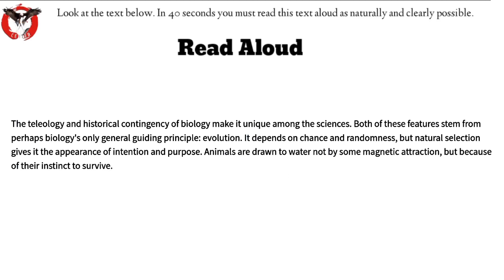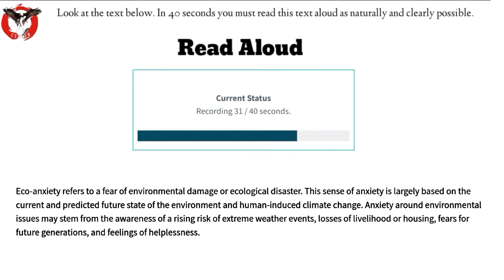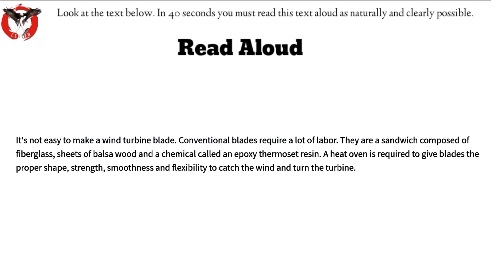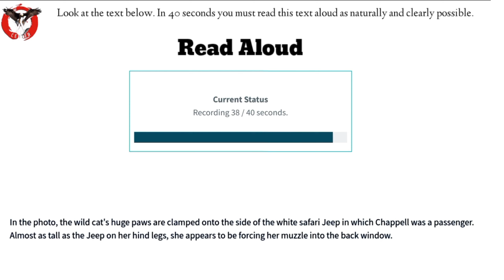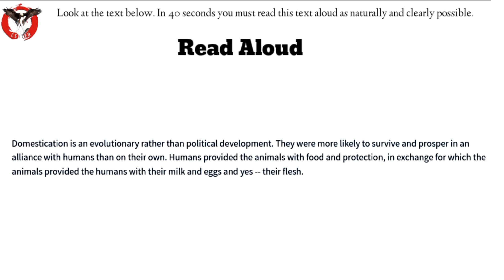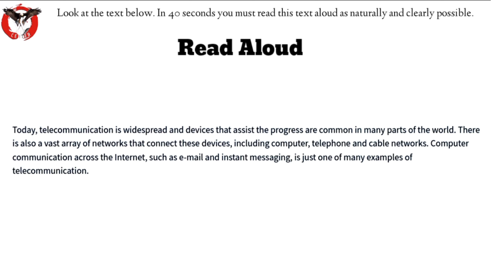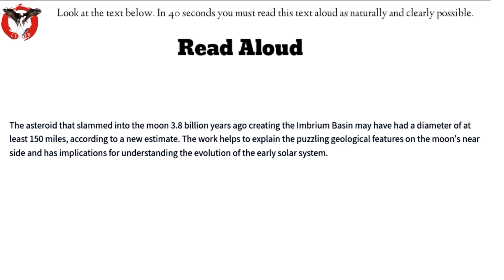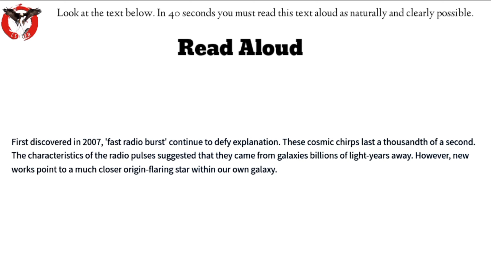Read aloud practice| read aloud March 2023| read aloud part 13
pte repeated questions 2023, pte repeat sentence,best tips for repeat sentence pte,pte 2023 reading,pte 2023 listening test,pte test memories,repeat sentence March 2023, repeat sentence practice
read aloud pte| read aloud pte 2023 March part 13| w pte

readingpte ptereadingtips ptereadaloud pteblanks ptefillintheblanks ptewptecenter fillintheblanks pteexamquestions pte ptereading readaloud2023read aloud channel W pte centerW pte center read aloudpte read aloud tips and trickspte read aloud practice with answerspte read aloud sample answerspte read aloud 90 scorepte read aloud real questionpte speaking read aloudread aloud pte 2023read aloud March 2023most repeated read aloud use questionspte speaking read aloud March 2023Read aloud pte 2023pte read aloud 2023